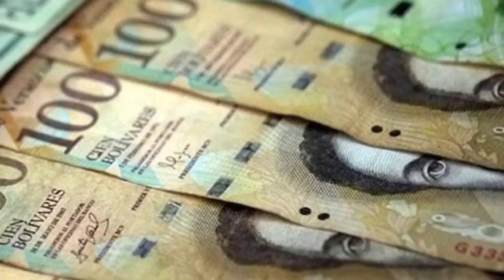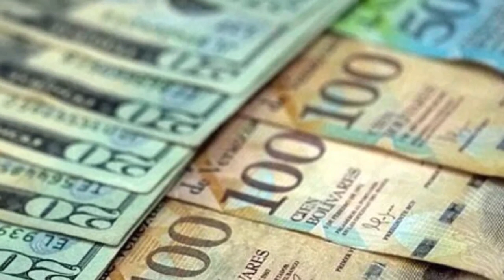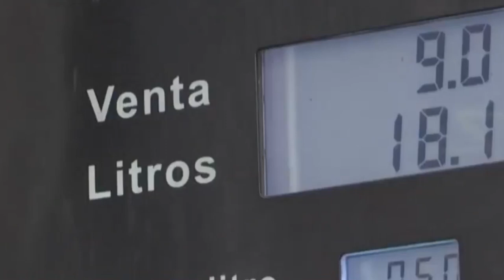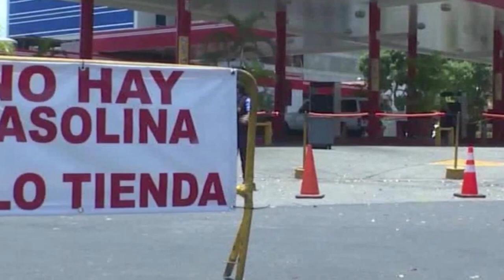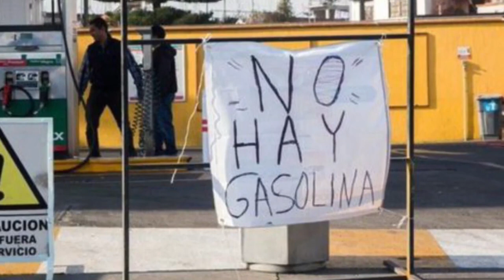Venezuela esta en apuros